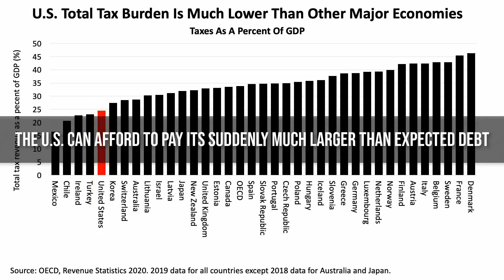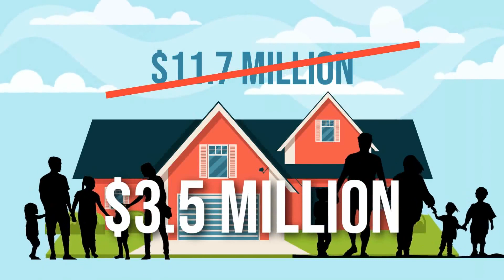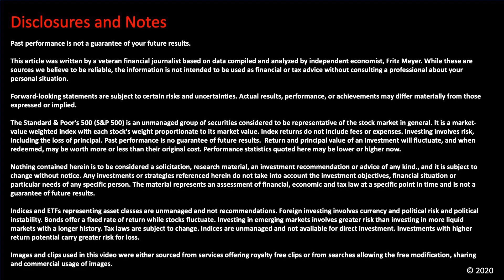BEAM Wealth Advisors, Inc - Are You Ready For The 2021 Tax Hikes?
Learn more about wealth management and financial planning ideas like these . Please see our website for full disclosures.

Advisory Services offered by BEAM Asset Management, LLC. Securities offered through Securities America, Inc., Member FINRA/SIPC.  Securities America, Inc., BEAM Wealth Advisors, Inc. and BEAM Asset Management, LLC are separate entities.

Securities America does not provide tax or legal advice. The opinions and forecasts expressed are those of the author and may not actually come to pass. This information is subject to change at any time, based on market and other conditions and should not be construed as a recommendation of any specific security or investment plan. Past performance does not guarantee future results.

Diversification seeks to reduce the volatility of a portfolio by investing in a variety of asset classes. Neither asset allocation nor diversification guarantee against market loss or greater or more consistent returns.

Performance is affected by material market and economic conditions. Portfolios are subject to risks inherent to the underlying investments. An investment in any of portfolio has the potential for profit as well as the possibility of loss, including the loss of principal. There is no guarantee that a Portfolio investment objective will be achieved. Not all Portfolios will be suitable for all investors. Investment strategies may be subject to various types of risk including, but not limited to, market risk, credit risk, interest rate risk and inflation risk.